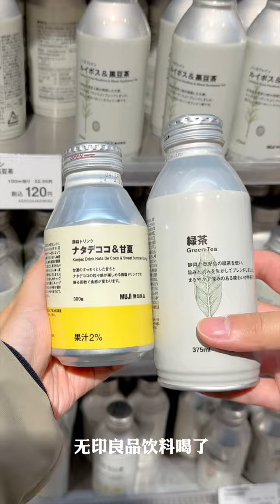【日本美食】大阪好吃的好喝的推薦打卡點😋附店鋪名稱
📍どら十（Doraju大阪燒）
📍道頓堀橫丁內一家雞肉串（忘記拍店舖名字是一家餐廳門外的小攤位）
📍Daiou Cheese Jyu-en Pan 10圓餅（道頓堀）
📍龍乙燒去 十八番(道頓堀店)
📍千代松勝豬扒蓋飯(道頓堀本店)
📍花丸軒拉麵(道頓堀法善寺店)
📍貝兒多爸爸泡芙(梅田店)
📍燒肉㐂舌 Yakiniku KITAN（南船場本店 道頓堀附近）
📍松葉炸串(梅田食街総本店)
📍馬裡奧餐廳（大阪環球影城）
📍新幹線便當（新幹線月台便利商店-踩雷💥）
📍抹茶&抹茶雪糕🍵MASUDA增田茶舖（宇治市宇治蓮華21-3）
📍抹茶共和國（宇治店）
📍Suba蕎麥麵（四條河原店）
📍士鍋又一丁力匕一(河原町店)
Cray pod soup curry Ohmiya Seiuemon
📍Kiyomizu Kyoami抹茶泡芙（清水寺店）
📍GOKAGO抹茶🍵（清水寺店）
📍Kyoto Coffee（清水寺店）
📍中本蒙古拉麵🍜（711便利商店）